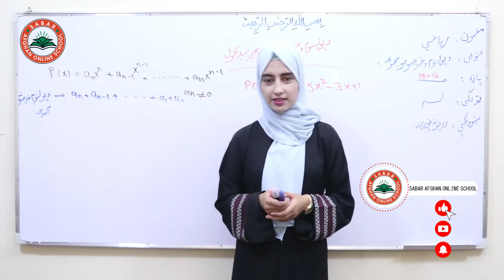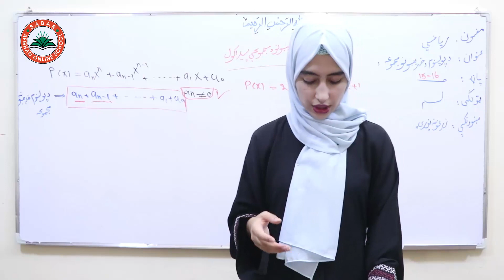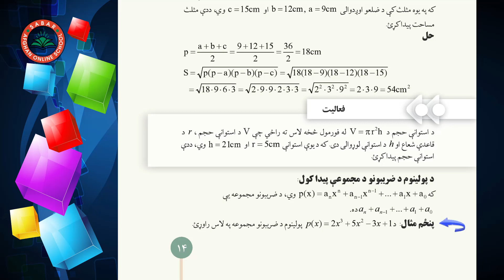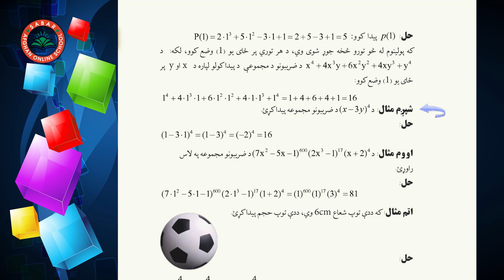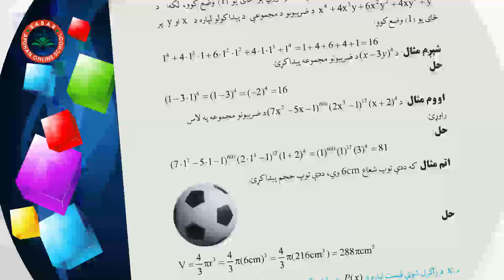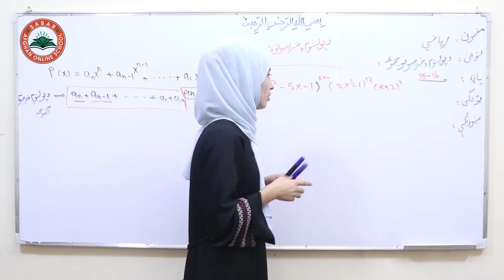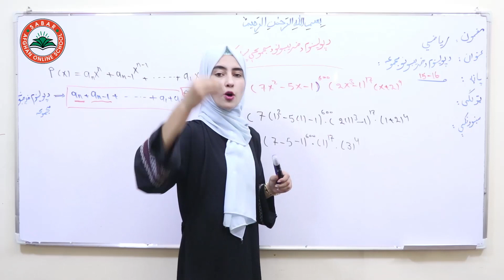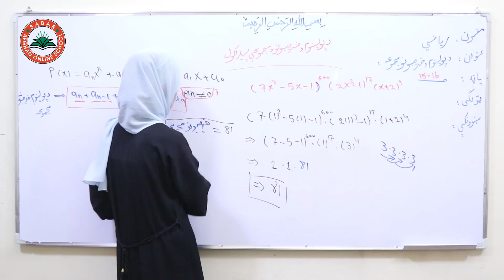Class 10 - Math | - lesson 3 | دریم لوست _د پولینوم د قیمت او د ضریبونو د مجموعی پیدا کول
پانه:15
 لومړی څپرکی ,
دریم لوست  ,
class 10 ,
زرغونه نوری ,

Nargis_ Othmanzai
# انلاین مکتب
# انلاین ښونځی
# انلاین درسونه
# افغان انلاین مکتب
# انلاین ریاضی
# online math
آنلاین روزنه,